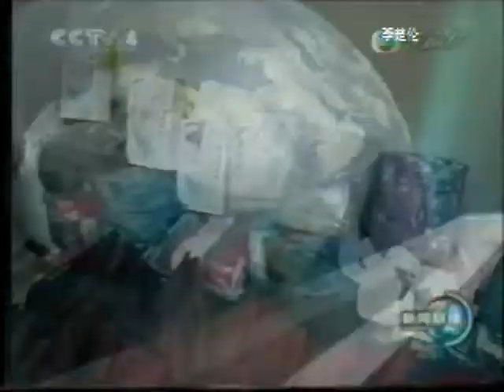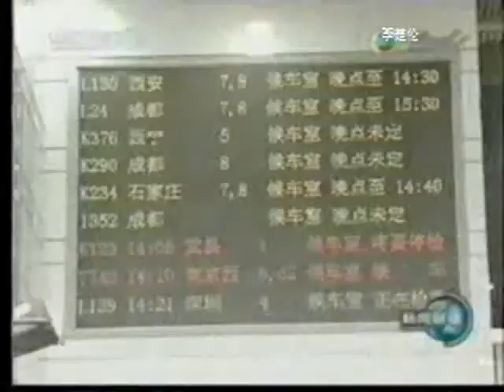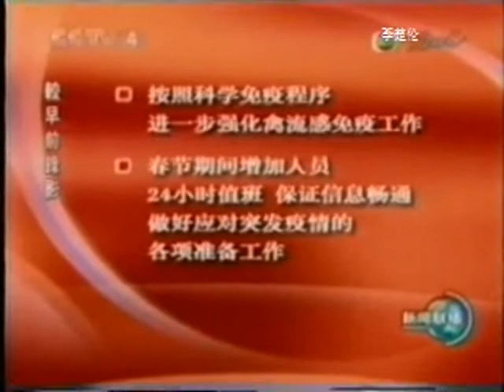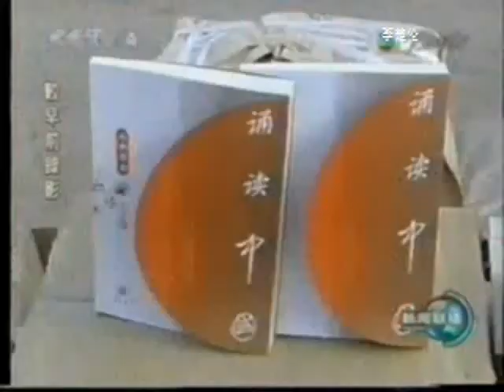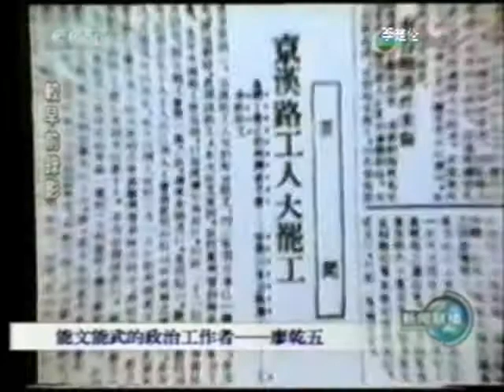大陸人民經濟發展中央報道 CCP Chinese TV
doc cn 2003 gggrg x264